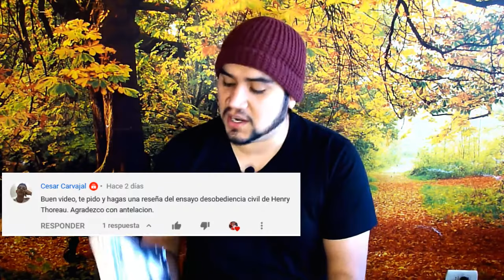Desobediencia Civil, de Henry Thoreau | Arkakercis | Booktube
Hola! en la reseña de hoy, un ensayo controversial que ha inspirado revueltas al rededor del mundo.